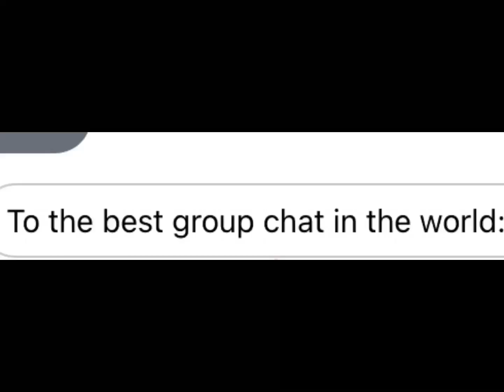Best gc on the world